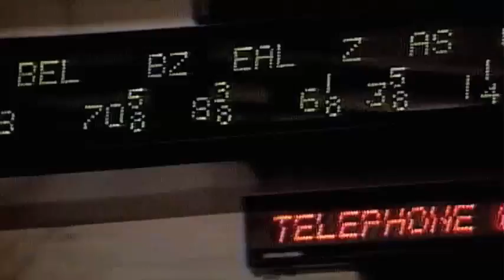HEIST: Everything Has Rules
HEIST: Who Stole the American Dream?, an official selection of the Mill Valley Film Festival, Santa Barbara International Film Festival and Cleveland International Film Festival, is being called a "movie for the movement' by the Huffington Post and has received critical acclaim from the New York Times, Variety, and the San Francisco Chronicle.

HEIST explores the roots of the American economic crisis and the continuing assault on working and middle class people in the United States, boldly revealing the crumbling structure of the U.S. economy - the result of four decades of deregulation, massive job outsourcing, and tax policies favoring mega-corporations and wealthy elites.
Through expert testimony, investigative filmmaking and key archival footage, "Heist" unfolds critical historical background and offers a robust Take Action section with real world solutions and up-to-the-minute footage from the current Occupy Wall Street movement - an essential primer for everyday Americans to participate in the restoration of economic fairness and our democracy.
The directing/producing team of Donald Goldmacher and Frances Causey bring their backgrounds in filmmaking and social advocacy together to make HEIST both a critical piece of the economic justice puzzle and a powerful tool to spark national dialogue, champion solutions and encourage audiences to work together toward creating a fair, sustainable economy.